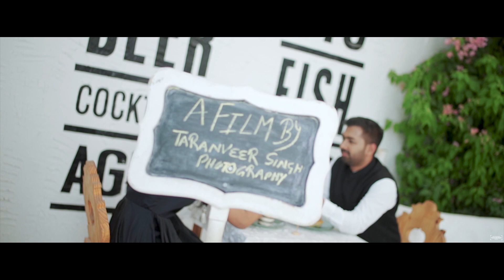Ashwani & Shagun | Best Pre Wedding | 2019 | Taranveer Singh Photography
Starring: Ashwani & Shagun
Film By: Taranveer Singh
Singers - Rahat Fateh Ali Khan, Asees Kaur and Tanishk Bagchi  Music - Tanishk Bagchi
Location : Perfect Picture Location